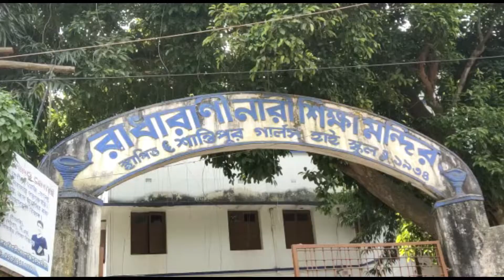"শান্তিপুরে সুষ্ঠুভাবে ভোট হচ্ছে" বললেন তৃণমূল প্রার্থী ব্রজকিশোর গোস্বামী